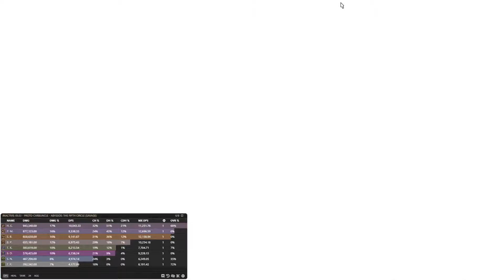FFXIV P5S Clear!